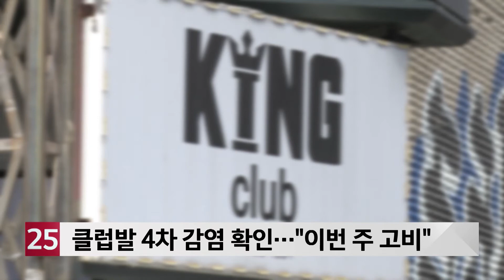클럽발 4차 감염 확인…"이번 주 고비"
이태원 클럽발 집단감염이 4차 감염까지 확인되면서
지역사회 전파에 대한 우려가 더욱 커지고 있습니다.